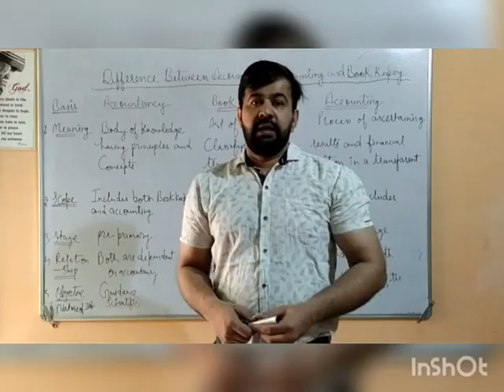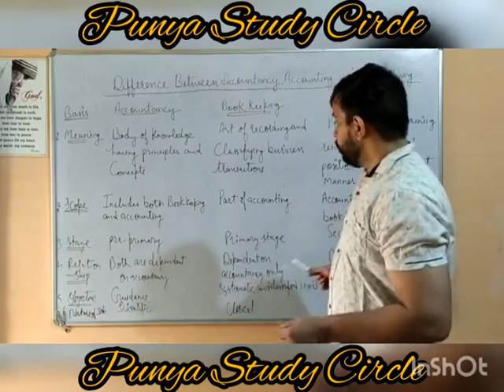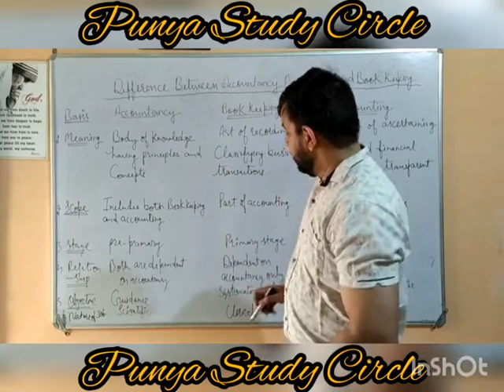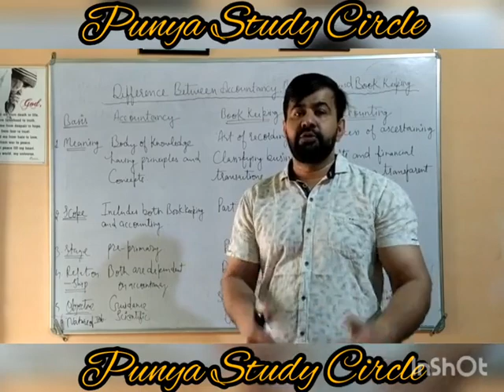Difference between Accountancy, Accounting and Book Keeping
Accountancy, Accounting and Book Keeping